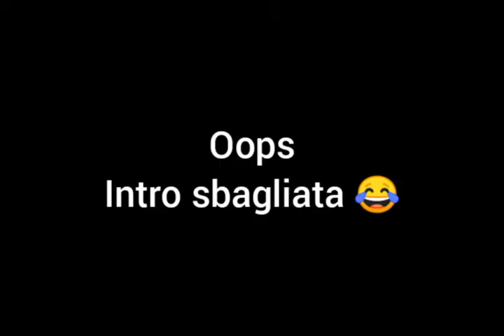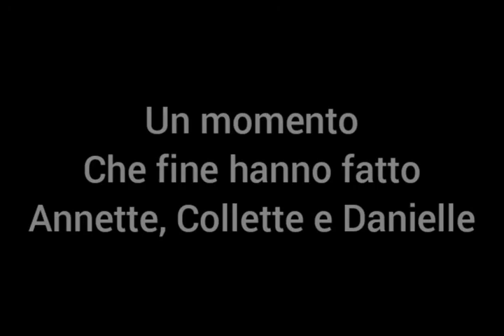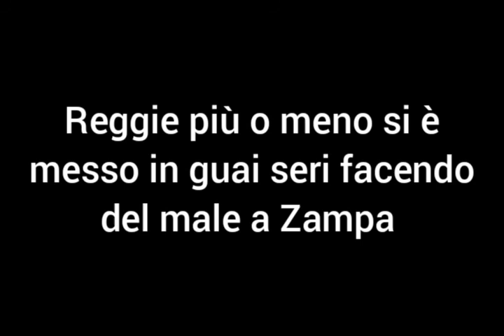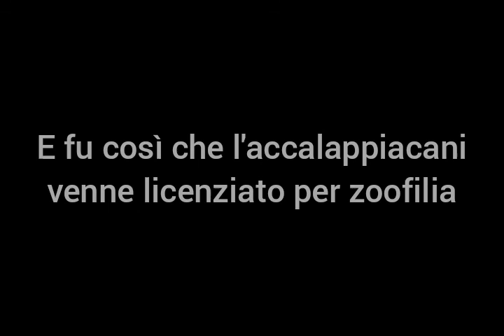Le bizzarre avventure di Zampa [SCAMP'S MEME ADVENTURE]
Ragazzi, prima che inizi l'Avvento mi accingo a farvi vedere un'opera originale tratta da una YTP di @Nexalian_Gamer traducendola in italiano mettendo i sottotitoli nelle parti in inglese ovvero "Le bizzarre avventure di Zampa". Devo ammettere che è stata davvero una faticaccia tradurre le scene del film nella nostra lingua madre aggiungendo altre che non coincidono nell'opera di @Nexalian_Gamer. Ecco ciò che sono riuscito finalmente a portare al termine come sempre
Spero che questo video possa piacervi e mi auguro che forse @DorianBe ci faccia una reaction e lo vediamo spaccarsi in due dalle risate
Tutti i diritti riservati alla Disney